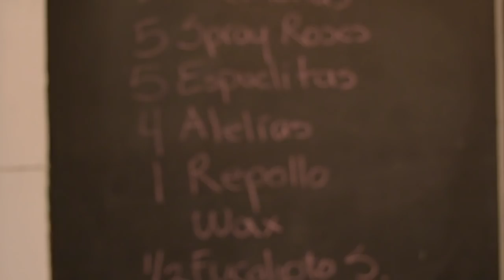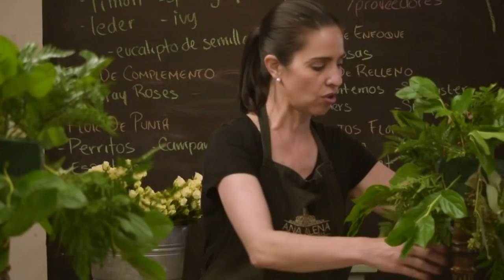Aprende a decorar con flores en línea.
Aprende a hacer tus propios arreglos florales desde la comodidad de tu hogar.
Tutoriales para hacer arreglos de flores fáciles de seguir.
Cursos de floristería con distintos temas.
Aprende a decorar con flores.
Técnicas, ideas, cuidados y muchas cosas mas.

Donde sea que estés, a la hora que gustes y puedes repetir las lecciones cuantas veces sea necesario.

+ Las técnicas mas utilizadas para elaborar tus propios arreglos florales.

Te invito a que descubras los beneficios del mundo floral y alegres tu vida con flores.
UNETE AL RETO